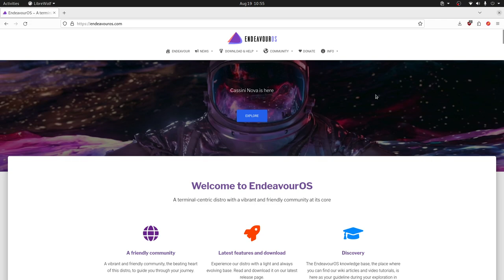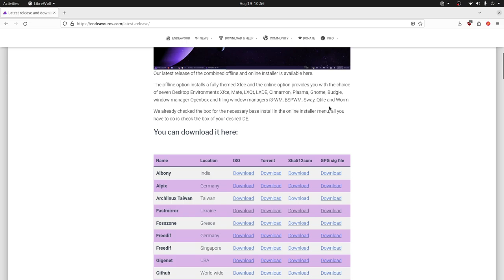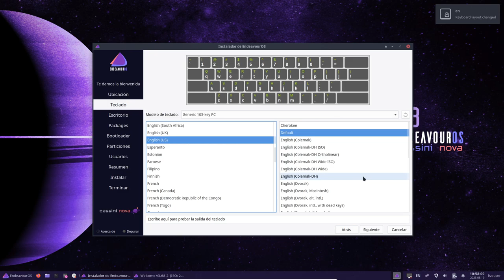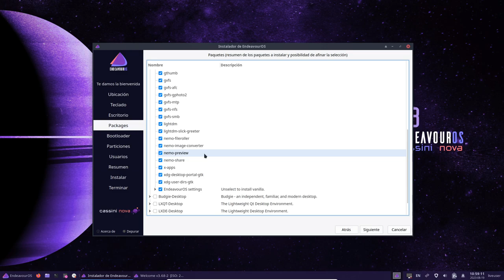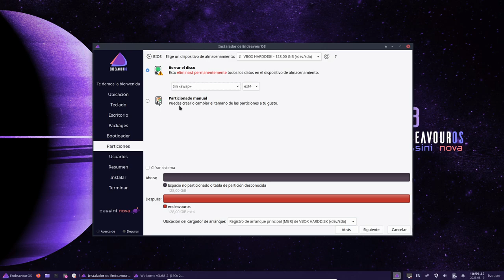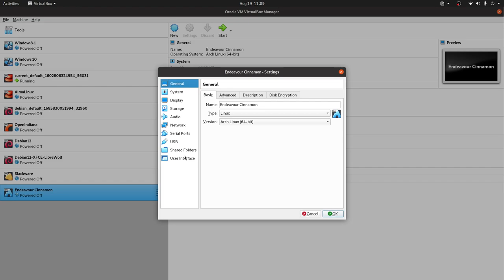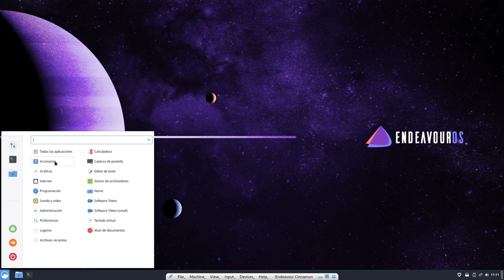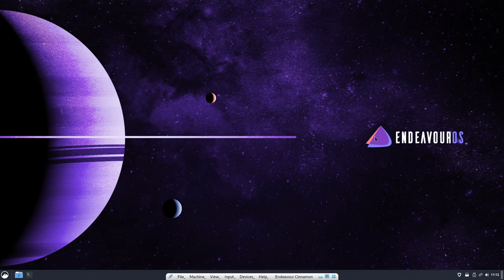EndeavourOS Cinnamon - Tradicional y productivo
EndeavourOS es una distribución basada en Arch Linux, en este video hacemos instalación de la edición Cinnamon